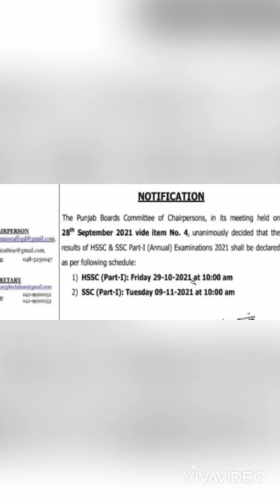class result date 2021